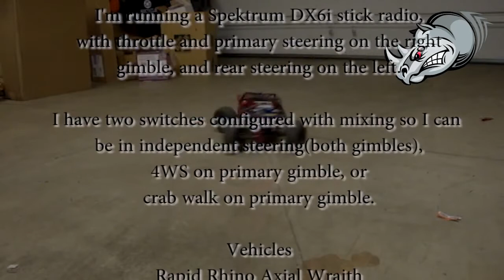Rapid Rhino RC #23 - Axial Wraith - 4WS Drive Test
This is some footage of me playing around with my Spektrum DX6I driving my Axial Wraith with 4WS.  The mod was pretty straight forward, programming the radio to support mixes for single stick control of crab walk and all wheel steering wasn't bad either.